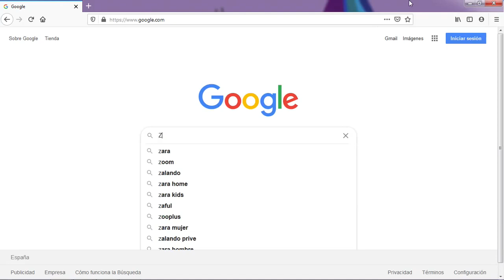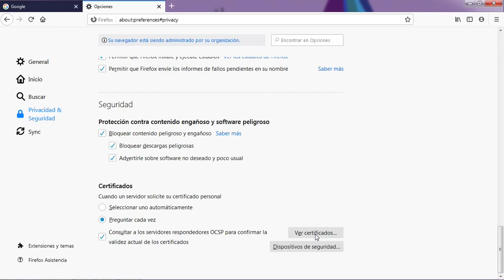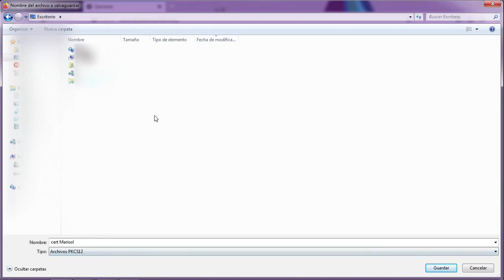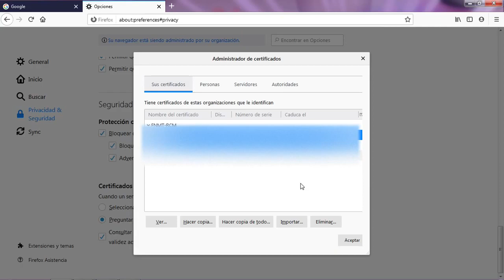Tutorial 9 Cómo hacer una copia de seguridad del certificado digital desde Mozilla Firefox